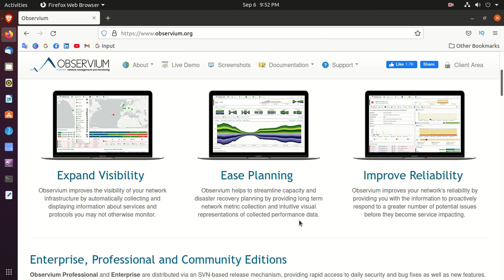Network monitoring#shorts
Network monitoring with intuition
Observium is a low-maintenance auto-discovering network monitoring platform supporting a wide range of device types, platforms and operating systems including Cisco, Windows, Linux, HP, Juniper, Dell, FreeBSD, Brocade, Netscaler, NetApp and many more. Observium focuses on providing a beautiful and powerful yet simple and intuitive interface to the health and status of your network.

Professionally developed and maintained by a team of experienced network engineers and systems administrators, Observium is a platform designed and built by its users.

Observium Community is available free to everyone and receives updates and features twice annually.
Observium Professional adds priority access to daily updates and new features for a small yearly fee.